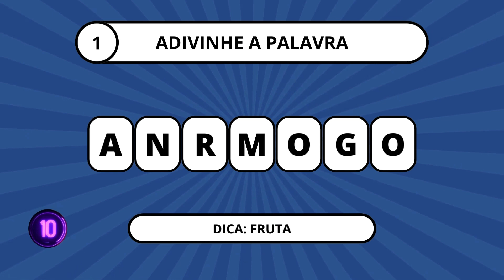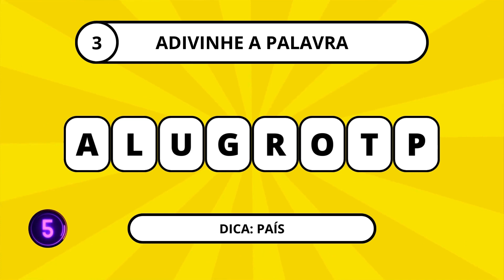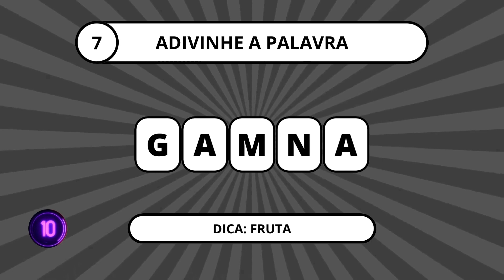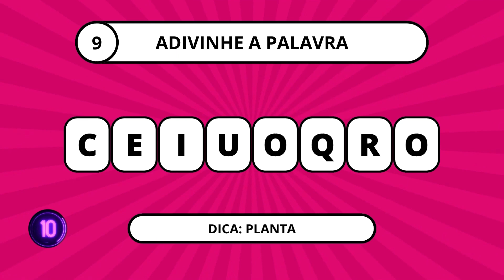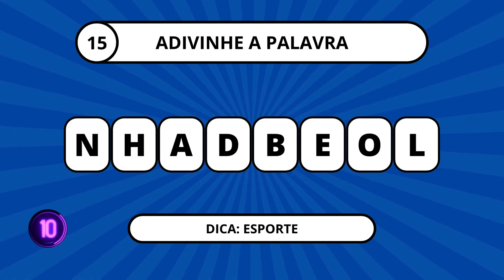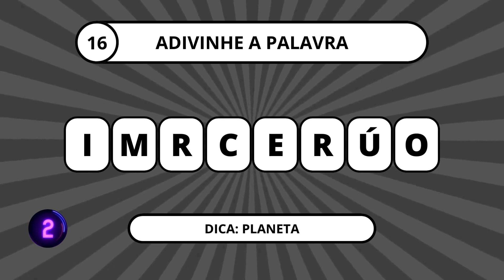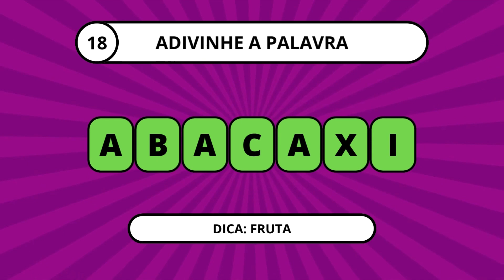ADIVINHE A PALAVRA EMBARALHADA | Quiz com palavra embaralhada N°2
Bem vindo ao canal Quiz Inteligente! Neste Quiz divertido, você terá que adivinhar a palavra embaralhada. Serão 20 rodadas, você consegue acertar tudo? Ao final do vídeo conte para gente a sua pontuação.😄

RELACIONADOS